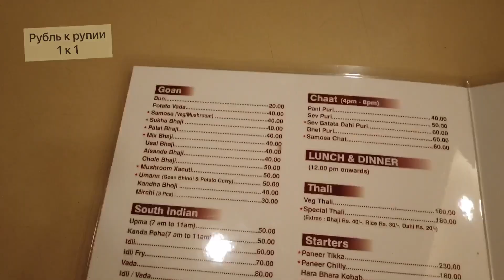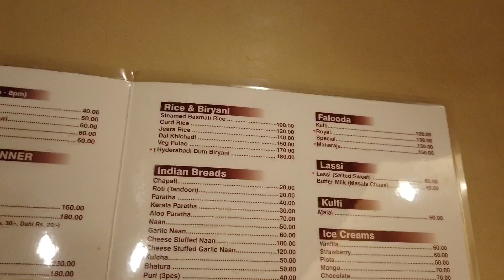МАСАЛА ДОСА, СВИТ ЛАЙМ СОДА и другое, не вошедшее в прошлый выпуск!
Этот короткий выпуск покажет моменты, не вошедшие в прошлый. Здесь индийская бабушка готовит безалкогольный напиток, который освежает. После едем в Сиолим, есть Масала Доса в индийском кафе. Там разберёмся, почему иногда официант так пристально вас разглядывает :)
Поддержать нас легко простым переводом на карту или через сервис Donationalerts:
Карты
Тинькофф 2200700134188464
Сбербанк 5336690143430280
Donationalerts
Чем сильнее ваша поддержка, тем лучше и чаще я могу делать выпуски для вас.
тут посты и не вошедшее в выпуски, присоединяйтесь!

0:00 Вступление
0:15 Процесс приготовления безалкогольного напитка из содовой
1:15 Заметили обзорную плащадку
2:15 Стоимость свит лайм соды
2:35 Гигантская акация, плоды
3:12 Забыл ключи в зажигании
3:31 Сгорел на индийском солнце
3:48 Едем в Сиолим, в Навтару
4:50 Цены в индийском кафе в Гоа
5:15 Вот так выглядит Масала Доса (южная индийская кухня)
6:23 Как есть Досу
7:12 Почему так смотрит официант
7:44 Финал. Проверяем вишенку